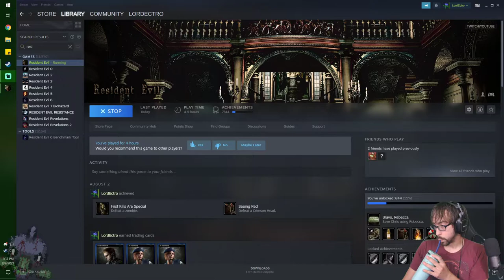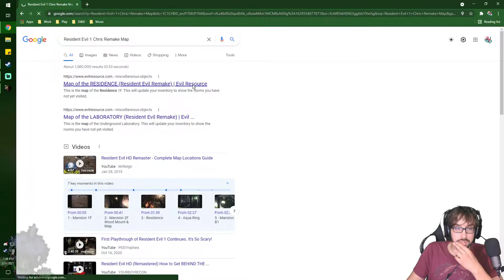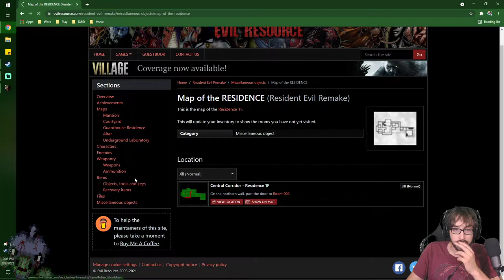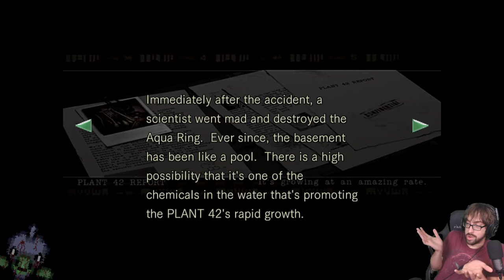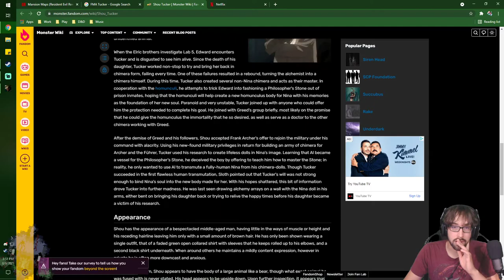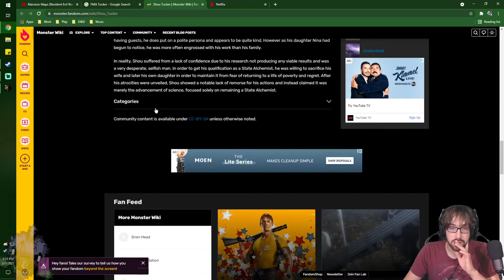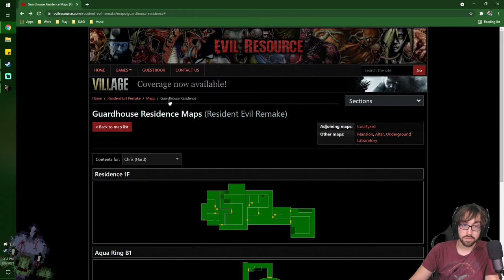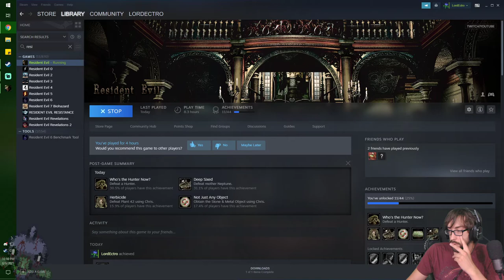Trepadatiously Tripping Transparent Traps! – Resident Evil Code Veronica Stream 2 – LordEctro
Turns out the majority of Chris’s campaign is just creating every possible situation that puts ourselves in danger, and then proceeding to shoot everything, like forget that knowledge and medicine and stuff.